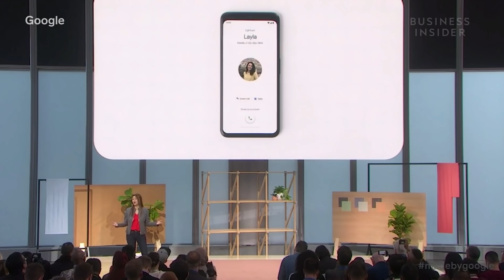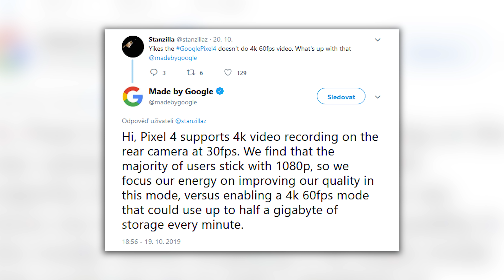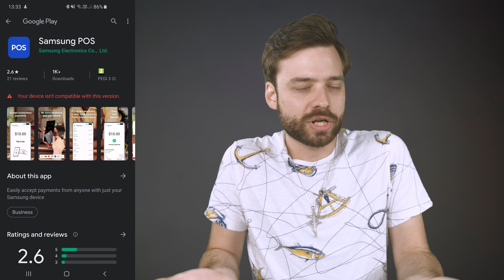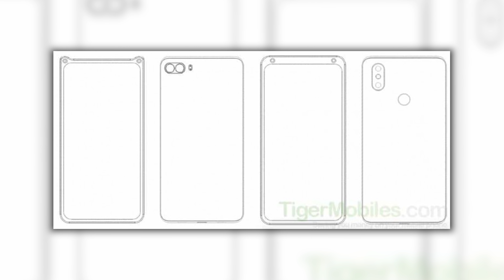Huawei P40, problémy s Galaxy S10 a hlouposti kolem Pixelu 4 | Techweek #34